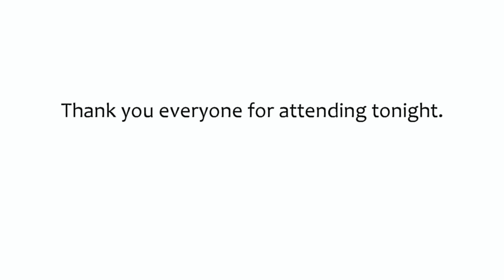Roseann Sdoia Says Thank You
Roseann Sdoia thanks everyone for their support at ServiceMaster by Gilmore's Running for Ro Fundraiser on April 5th. Dick Hoyt of Team Hoyt donated his time to attend the event as a keynote speaker. Between silent auctions, a live auction, and raffle tickets, ServiceMaster by Gilmore raised over $30,000 for Roseann that night.